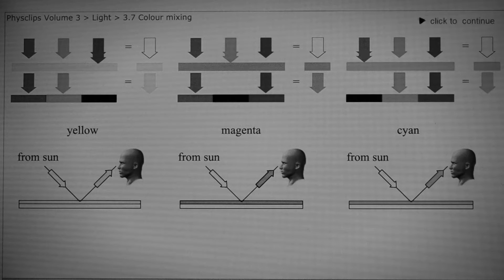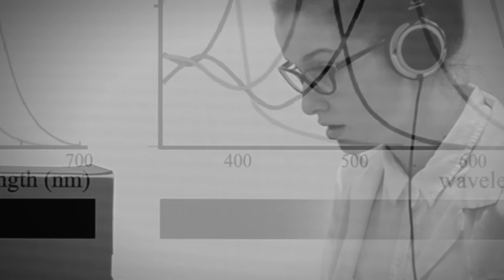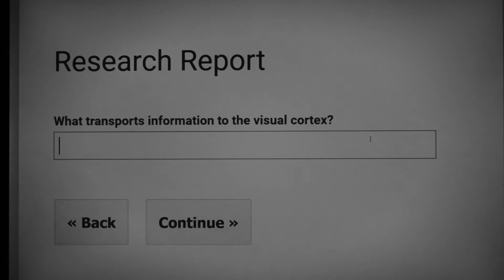Mary's Room - Short Film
A short film by Leo Majors, inspired by the Mary's Room thought experiment.